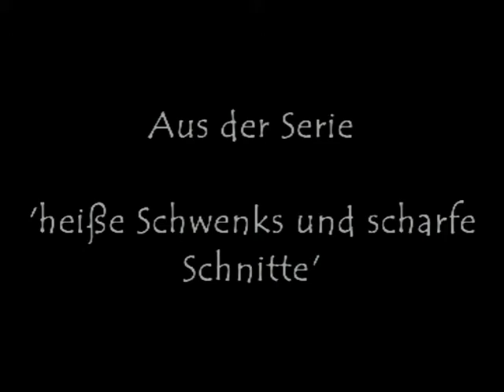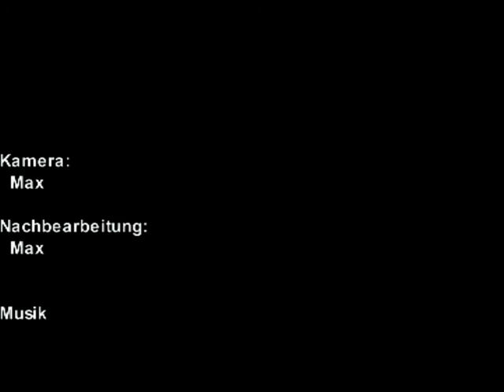Müggelturm-Panorama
aufgenommen von der Aussichtsplattform